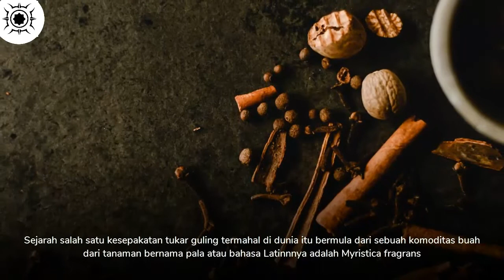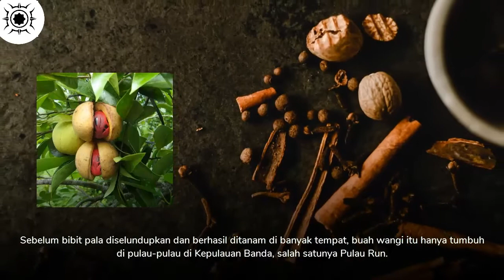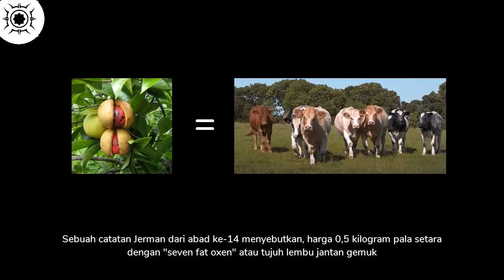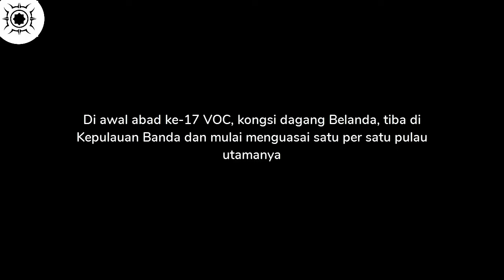SEJARAH PERTUKARAN KOTA MANHATTAN DAN PULAU RUN | PERJANJIAN BREDA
Sejarah pertukaran kota Manhattan di Amerika Serikat dan Pulau Run, Maluku di Indonesia

Salah satu kesepakatan termahal dalam sejarah perdagangan dunia adalah pernah dilakukan oleh Belanda dan Inggris atas salah satu pulau di Nusantara dengan sebuah daratan di benua Amerika., bernama perjanjian Breda